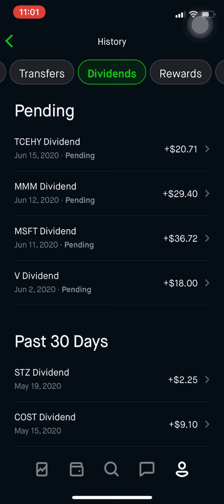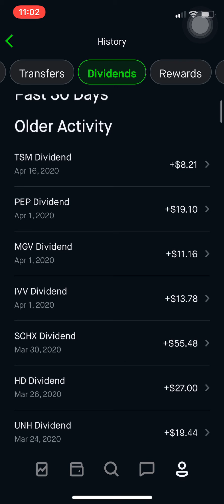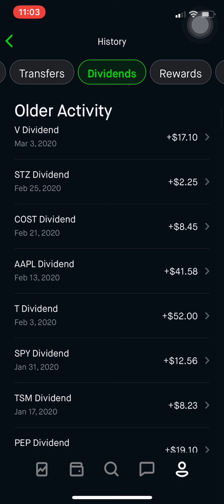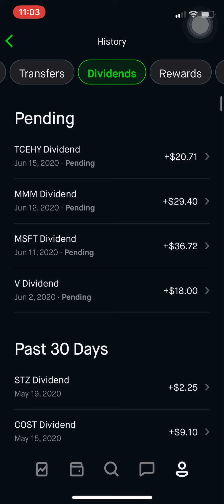$1024.62 Dividends Robinhood Portfolio (May 2020) | Investing In Stocks For Beginners